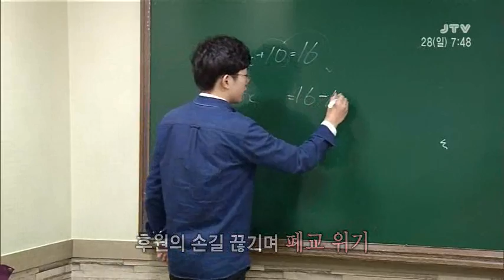[클릭 이사람] 전주 샛별야학 변상경 교장 2017. 5. 28(일)